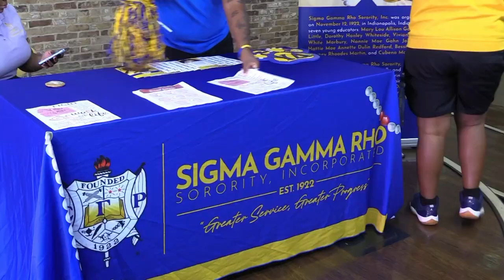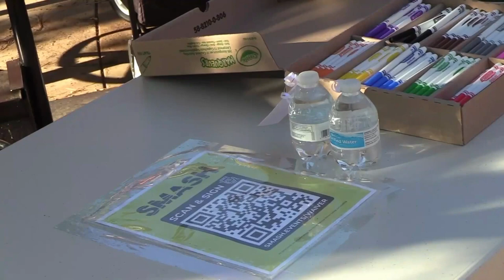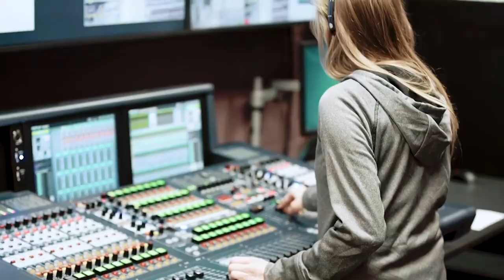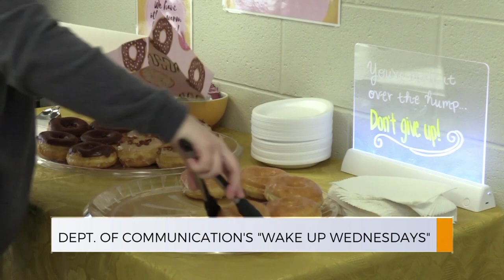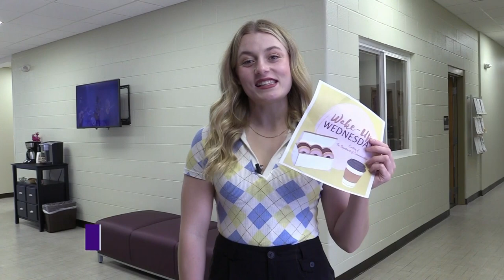Vallo Vision News: October 23, 2023